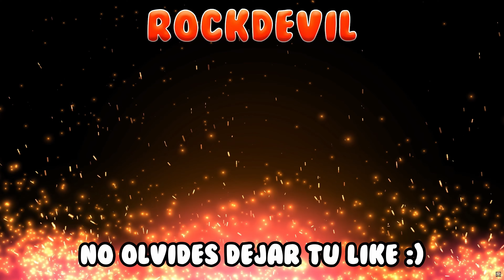Suicide Squad: Kill the Justice League | Episodio 2: Dualidad | Gameplay en Español Latino | PC 4K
🏷 ETIQUETAS 🏷
Escuadrón Suicida Guasón DLC Parte 1 Historia Completa La Película Completa Gameplay Longplay Español Latinoamericano Walkthrough Let's Play Sin Comentarios No Comentado UHD 2160p Ultra HD 60 FPS PC RTX 4090 PS5 PlayStation 5 XBS Xbox Series X Xbox Series S

📜 SINOPSIS 📜
Únete a los nuevos “reclutas” de la infame Fuerza Especial X de Amanda Waller (también conocida como el Escuadrón Suicida), Harley Quinn, Deadshot, Capitán Boomerang y King Shark mientras emprenden la misión imposible de eliminar a la Liga de la Justicia. Sumérgete en el mundo abierto y extenso de una Metrópolis asolada por la invasión de Brainiac y aterrorizada por los héroes que solían protegerla.

👑 MEMBRESÍAS👑
Si disfrutas del contenido del canal considera unirte para acceder a sus beneficios o comprar un súper gracias (propina), este apoyo opcional ayudaría mucho al sostenimiento del canal. De antemano gracias por tu ayuda 😀: